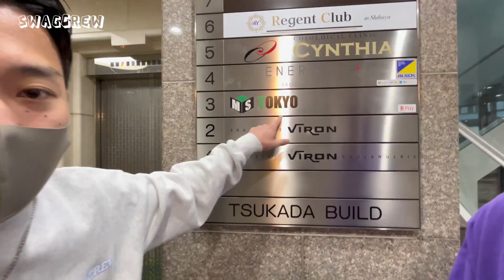ストリートバスケの聖地"代々木公園"に行ってみた【3on3】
日々ほぼ毎日投稿しています！
今後必ず日本一のバスケYouTuberとして
全国に僕らの名前を広げていきます。

SwagCrew(スワッグクルー)はバスケをテーマに
豪華ゲストとのハイレベルな1on1や企画、考察、ドッキリなど
オールジャンルに活動しています！

案件やお仕事は下記メール、もしくはメンバーSNSのDMにてご連絡下さい。